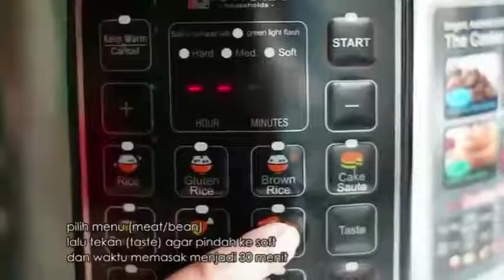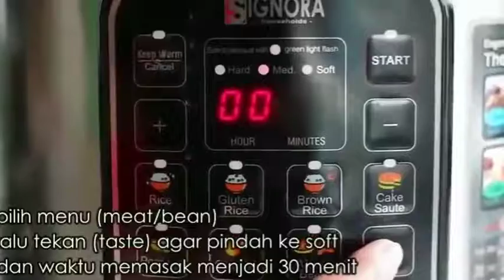Presto Vintage Signora